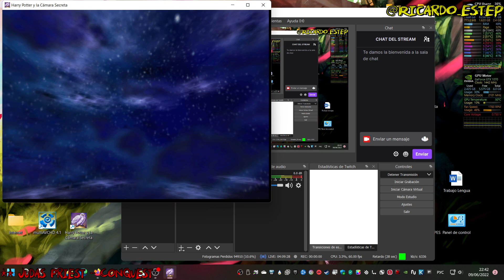HP 2 Pt. 4